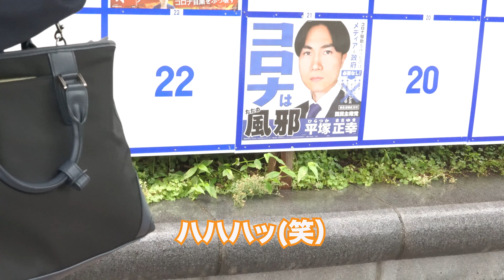【東京都知事選☆EP#2】LAREINE20年のぶりの対談MACHI×EMIRUのスペシャルトークセッション緊急特番スペシャル【メタモルTV☆番外編】4K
🌸エンターテイメントインフォメーションチャンネルです🌸

⭐️Metamorphose Studio Tokyo 公式チェンネルをご覧頂き、ありがとうございます。
緊急特番スペシャル「東京都時事選挙」の続編、第二話です。
今回のメインセッション以外に実際に投票へ行き撮影してきました。
ご存知の方もいるとは思いますがカメラはメタモルフォーゼスタジオ東京で活躍中のビデオクリエイターことみさんです。

MACHIとEMIRUのLAREINE活動休止よりMETAMORPHOSE STUDIO TOKYOにて、約20年ぶりの対談企画が実現！多くの声を頂きありがとうございました。
あれから１ヶ月‥
今回はメタモルTV 番外編ということで「東京都知事選挙」をテーマに6月30日に緊急収録を行いました。この緊急要請に応じてくれたMACHIさんkazuhoさんに感謝致します。

7月5日までにこの回をアップしようとしたのですが結局3時間超えの長時間収録となってしまいました。編集などザツ、荒いところもあるかもしれませんが、アップロード速度優先で本日公開致します。
番組の最後には、後編の公開になるためのコメントや評価をお待ちしております。

当チャンネル番組は全てのコンテンツにおいて「エンターテイメント」として企画制作しております。ご理解の上、番組をご覧ください。

コンサルティング・サウンドレコーディング・ミックス・マスタリング・動画制作・ライブレコーディング・声優ブッキング収録・翻訳（日・英・中）・芸能タレント・V-Tuber・ライバー・ライブ配信・ソフトウェア開発・ブロックチェーン/スマートコントラクト技術研究・XR(VR・AR・MR・SR)・DApps（分散型アプリケーション)

《METAMORPHOSE STUDIO TOKYO》
Add：〒116-0011 東京都荒川区西尾久7-13-6-B1
【B1,7-13-6 Nishioku,Arakawa-ku,Tokyo 116-0011,japan】

出演
EMIRU
MACHI
kazuho

音声 & 撮影 & ビデオクリエイター：ことみん
撮影スタジオ：METAMORPHOSE STUDIO TOKYO
素材：
oto logic
効果音ラボ
魔王魂